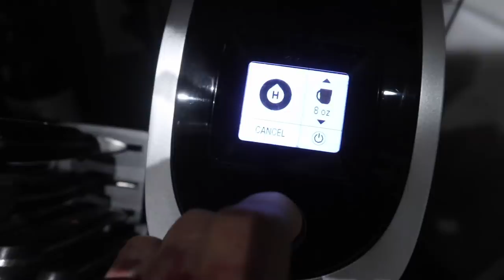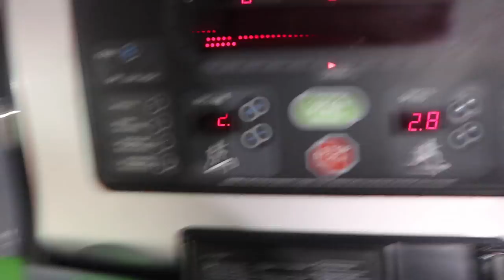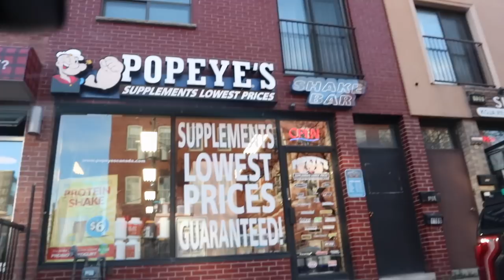BEST SUPPLEMENTS FOR BUILDING MUSCLE | HEALTHY LIVING | protein, creatine, test booster, fat burner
Here is my supplement guide to gaining lean muscle 💪🏼 and shredding fat 😅 while maintaining a healthy lifestyle 🙏🏻 PLEASE let me know what you think and SHARE Tne video with anyone who is curious about supplementing 🤗